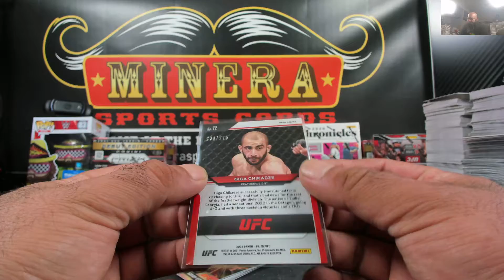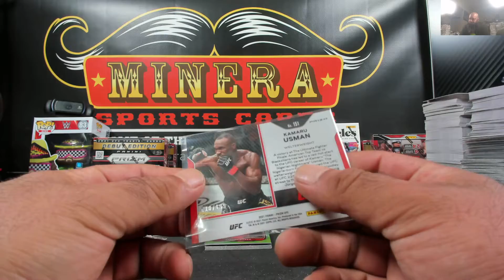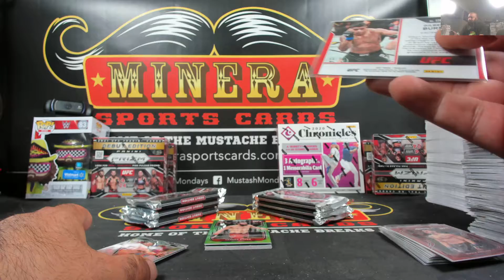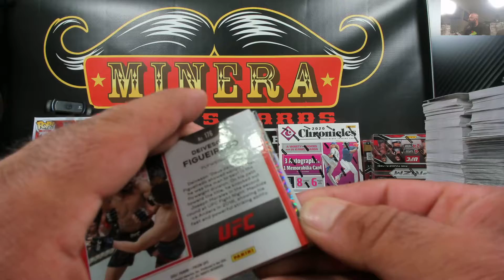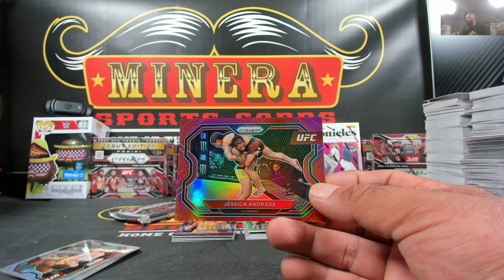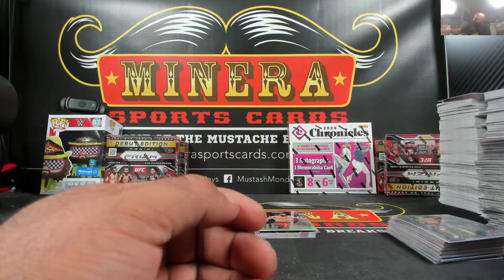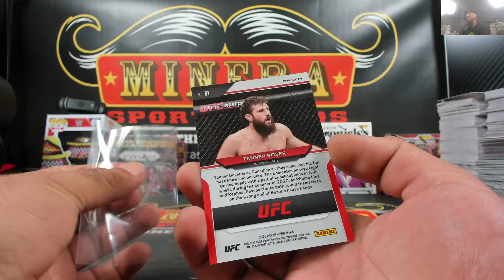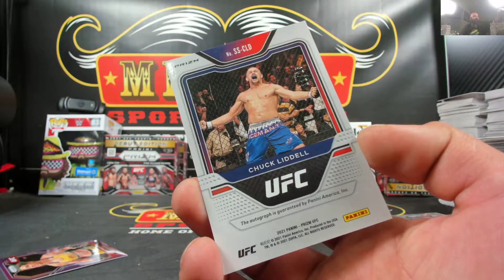rammerjammer~2021 Panini UFC Prizm Hobby Box Break